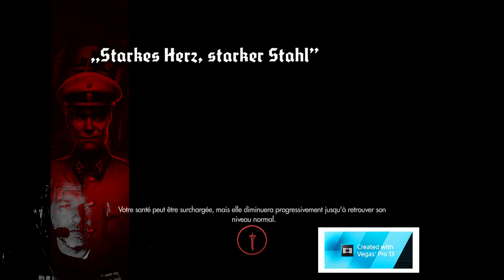Wolfenstein The New Order Walktrough Chapitre 1 Gameplay FR FULL HD XBOX 360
Wolfenstein The New Order Walktrough Chapitre 1 Le boucher Gameplay  FULL HD
C'est le début du jeu vidéo Wolfenstein The New Order (Wolfenstein TNO), B.J Blazkowicz et son équipe de tête brûlée vont devoir se confronter à l'armée nazie, nous sommes en 1946. La Seconde Guerre mondiale paralyse l'Europe. Autrefois dépassées par la puissance des Alliés, les forces nazies ont retourné la situation de façon dramatique grâce aux avancées technologiques de la machine de guerre du général Wilhelm Strasse, également appelé Deathshead. Avec l'échec de l'assaut final sur le quartier général de Deathshead s'envole le dernier espoir des Alliés.
Ils vont découvrir la base du boucher.

Histoire de Wolfenstein
Fonds d'écran Wolfenstein
Personnages dans Wolfenstein
Actualités Wolfenstein
A propos de Wolfenstein
Médias Wolfenstein
Acheter Wolfenstein maintenant
Jouer à Wolfenstein en 3D
Doom Beta
Neumond
Panzerhund Edition
Tout est ici et en français, en italien, en anglais, en espagnol etc